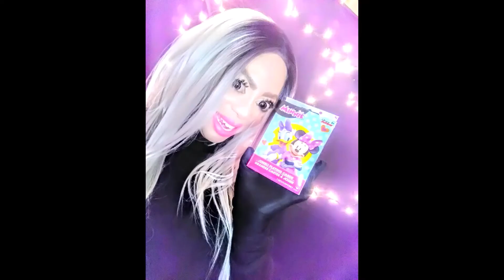Happy Thanksgiving 2019 From My Beautiful Family To Yours! Sending You Love And Positive Vibes!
Hello everyone! I hope your all having a great day/night where ever you are in the world.

Live Fiercely! Love Viciously! And Remember Atheism Is Unstoppable!
Much Love From Florida State!